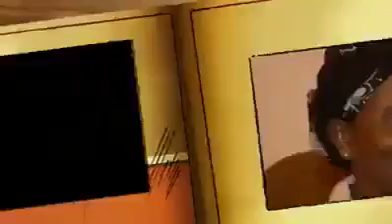Oromo muisic by Heenok Jorjii for Fayyisaa Leelisaa FXG itti fufa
New Music from Heenok Jorjii for Fayyisaa Leelisaa FXG itti fufa.